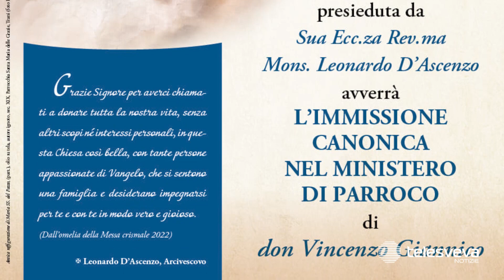La missione ed il sogno di Don Vincenzo Giannico alla guida di Santa Maria delle Grazie a Trani